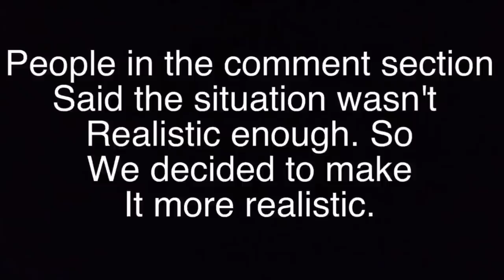Top 22 worst women's self-defense techniques. Best of "MMA Fighters Try Women's Self-Defense"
A compilation of the best moments from my popular series: “MMA Fighters Try Women’s Self-Defense Techniques”

Have you ever seen a self-defense video so bad with the laziest, most inept excuse for hand to hand combat techniques that it simply would never work in real life? Yeah, me too. I’ve seen a ton of these pseudo martial arts masters and fake self defense gurus spreading their insipid ideas across the internet. But have you ever wondered how those videos would turn out if the 100% compliant training partners simply did not cooperate?

If you’re new the series, we take popular womens self defense videos and test them out against the ultimate litmus test: mild resistance.

Shanghai based mixed martial arts coach and Kunlun Fight Combat League ringside commentator Ramsey Dewey and friends break down the techniques of some of the worst bullshido offenders from the Mcdojos of the the internet.

Make sure to test out your self defense techniques BEFORE you teach them. Remember, if it doesn’t work against mild resistance, it definitely won’t work against actual violence. Stay safe friends!

Are you still looking for a hard copy of Jack Dempsey's excellent book that I'm always recommending? "Championship fighting: Explosive Punching and Aggressive Defense". You can find the link here on my Amazon

Outro music is an original beat by Ramsey Dewey.